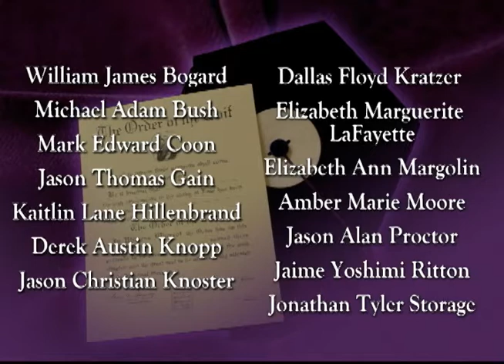College of Law, 144th Commencement, West Virginia University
Saturday, May 18, 2013 - This 144th Commencement Event at West Virginia University features a keynote address from Robert M. Bastress. See Commencement from our grads' eyes by visiting Connect with West Virginia University on Facebook on Twitter @WestVirginiaU or on Instagram @WestVirginiaU.